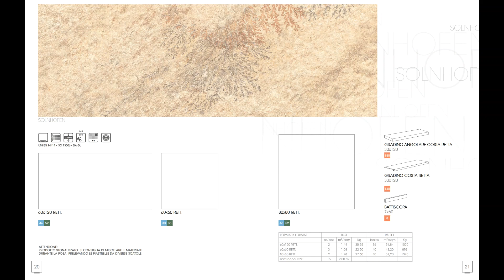Gresie, faianta Baia Mare, de exterior, mata, culoare bej.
Gresie, faianta Baia Mare, de exterior, antiderapanta, culoare bej, portelanata, rectificata, mata, dimensiune disponibila 60x120, 80x80 cm si 60x60 cm.